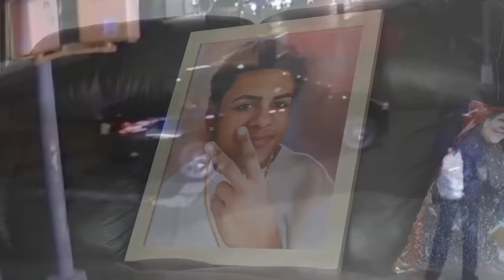LA MADRE DE JUNIOR DICE COMO PASÒ TODO DESPUES DE 4 AÑOS DE SU MU3RT3 !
-Es Un Placer Que Apoyes Mi Contenido .

¡NO SE OLVIDEN Subscribirse y Darle Like a el Video.

-Para Contacto y o Promocion Puedes Enviarme un Mensaje Por Instagram @andyshowhd